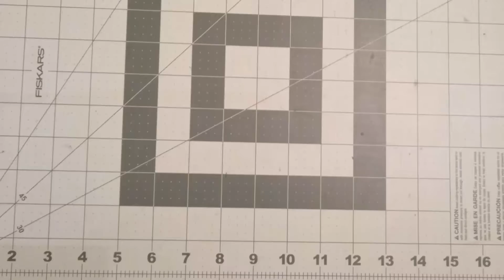tiny little gift bow 《fun fun paper crafting! 》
1 and a quarter inch-ish tiny little gift bow. cute!